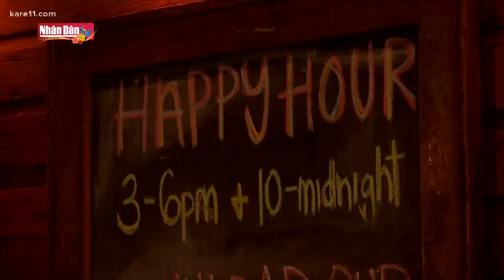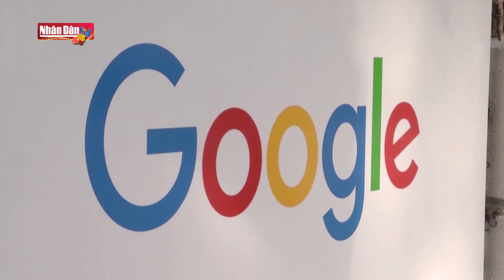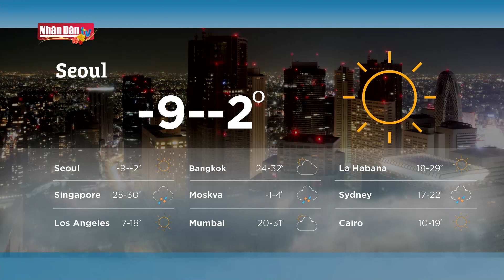Canada đưa quy định về uống rượu bao nhiêu là đủ